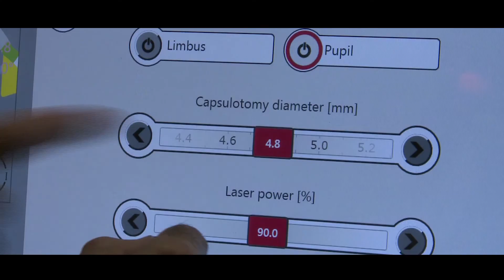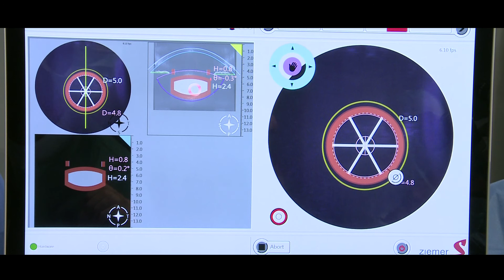Operación de Cataratas Láser y lente multifocal - Dr. Ruiz Mesa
Desde la Unidad de Cataratas de Oftalvist, el Dr. Ramón Ruiz Mesa, explica cómo es una operación de cataratas realizada con láser de femtosegundo.

¿Cómo es una operación de cataratas?

La cirugía de cataratas es uno de los  procedimientos quirúrgicos sanitario más frecuente que existen hoy en día en todo el mundo. Sabemos que la catarata es la causa más frecuente de pérdida de visión en el mundo occidental y no occidental, pero gracias a nuestras avanzadas técnicas hoy en día es reversible.

El grupo Oftalvist no solo fue pionero en cirugía refractiva con láser femtosegundo, sino que cuando se empezó a aplicar en cirugía de catarata o cristalino apostamos por esta tecnología de última generación para  trabajar muy de cerca con estas plataformas láser.

¿Qué ventajas ofrece la tecnología láser de femtosegundo para la operación de cataratas?

Con esta tecnología láser, el cirujano es capaz de realizar una operación de cataratas de forma aún más segura y eficaz. Su  resultado, ahora que implantamos cada vez más lentes multifocales de las cuales su rendimiento depende de que estén bien implantadas en la parte exacta del ojo que queremos, gracias al láser femtosegundo conseguimos es más fidedigno.

Todo lo que necesitas saber sobre las cataratas y su tratamiento quirúrgico lo encontrarás en nuestra web

¿Conoces las lentes intraoculares Premium?

Conócenos un poco mejor en nuestro INSTAGRAM 📺 o en nuestro FACEBOOK